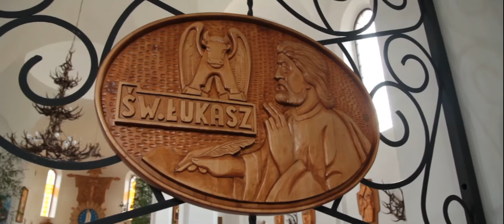"Moje Córki Krowy" na Podlasiu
Z filmem "Moje Córki Krowy" oraz reżyserem Kingą Dębską i aktorką Gabrielą Muskałą odwiedziliśmy podlaskie miejscowości: Dąbrowę Białostocką, Wasilków, Białowieżę, Dubiny i Narew.